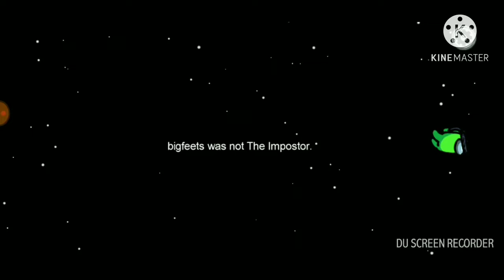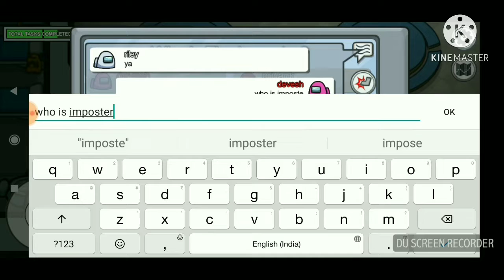When I be the imposter 😈 | continuesly 2 . samsung, S10, S20, S30, A10, A20, A30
Thnx for support in the last video guys per app log video dek ka chala jata ho subscribe ni karta to guys please subscribe kia bina maat jana or bell icon be be daba dana.